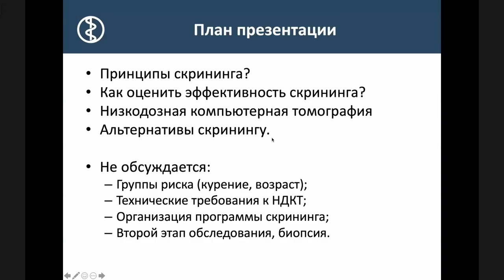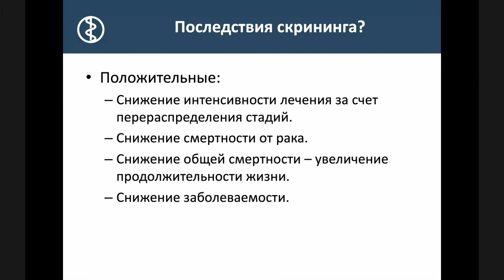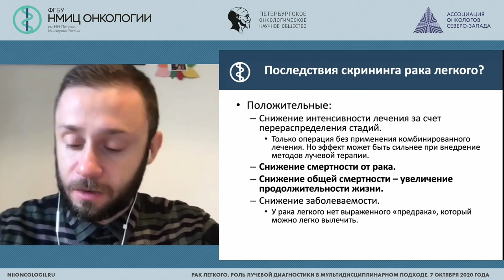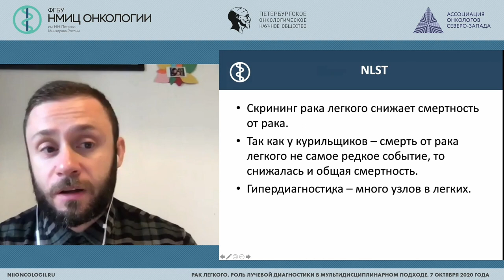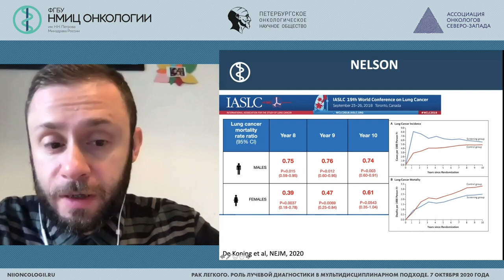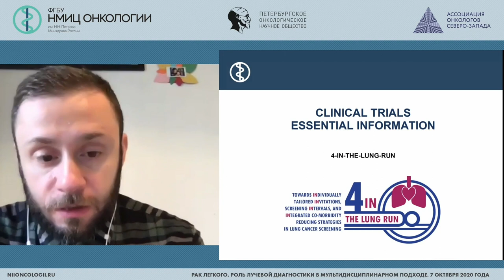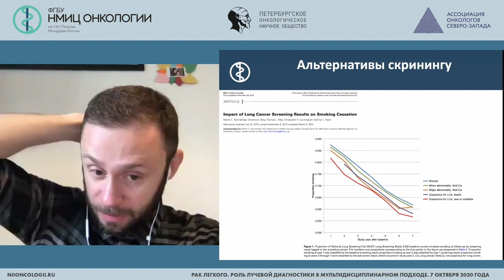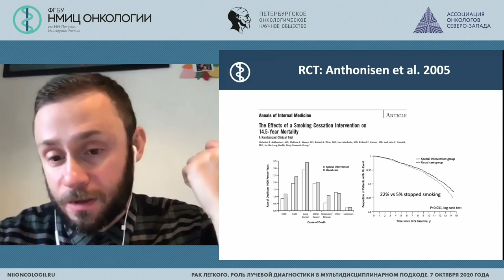Скрининг рака легкого. Взгляд онколога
Барчук Антон Алексеевич - научный сотрудник научного отделения торакальной онкологии, доцент отделения дополнительного профессионального образования НМИЦ онкологии им. Н.Н. Петрова, к.м.н.

Научно-практическая конференция «Рак легкого. Роль лучевой диагностики в мультидисциплинарном подходе»